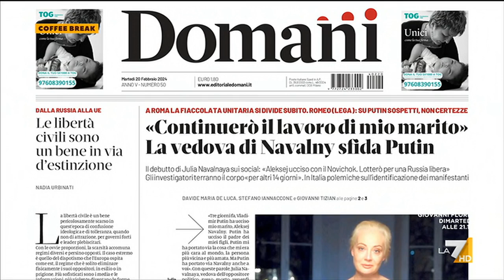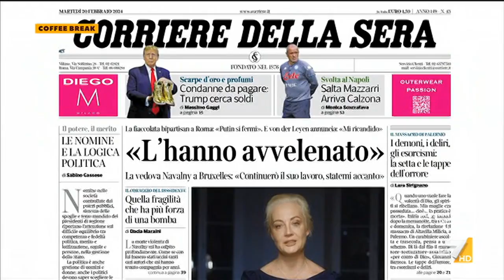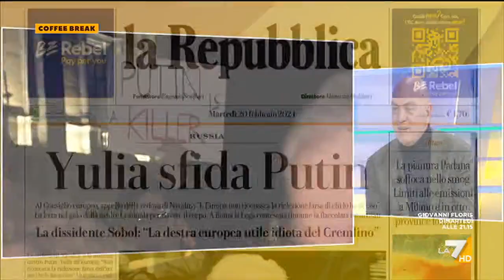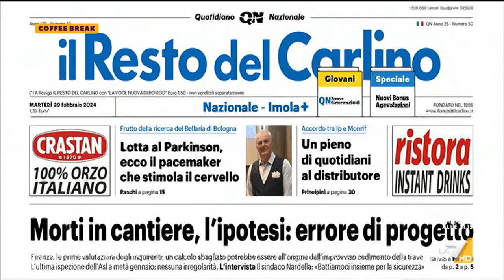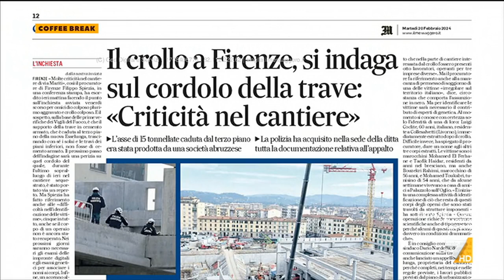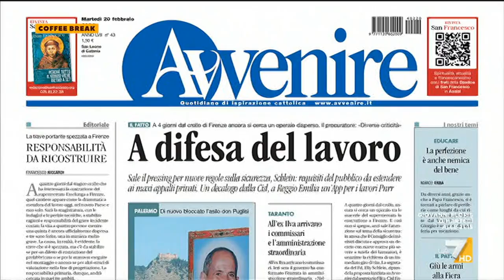Coffee Break 20/02/2024